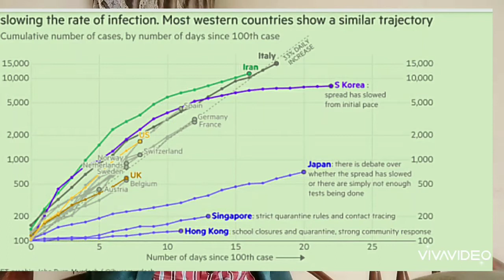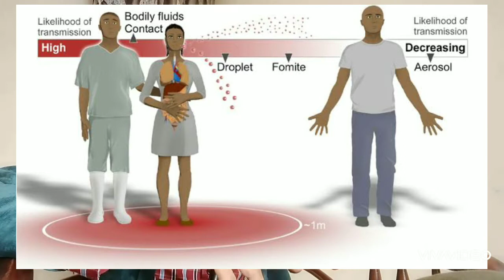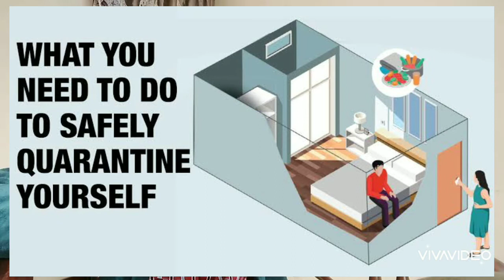Best Ways to Avoid from Corona Virus? Should we use Azithromycin and Chloroquine for Corona Virus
Shoud we use Azithromycin and choloroquine by ourselves prophylactically  by ourselves.
Why spread rate in Korea hong kong Japan and singapor in going down.
What is the best way to avoide infection of Corona
Can healthy person spread corona Virus